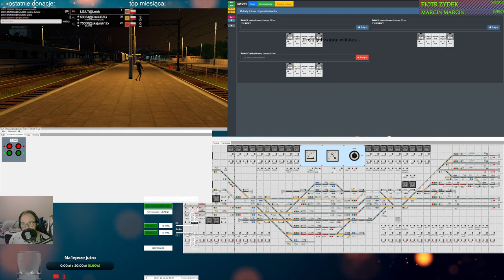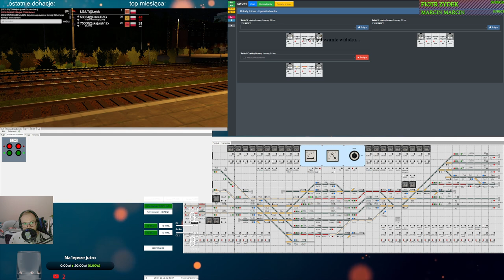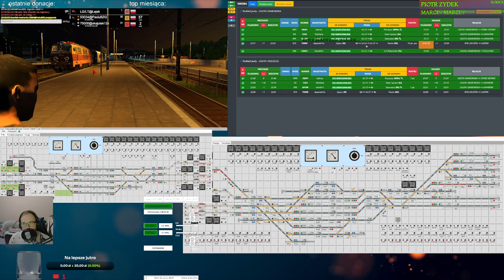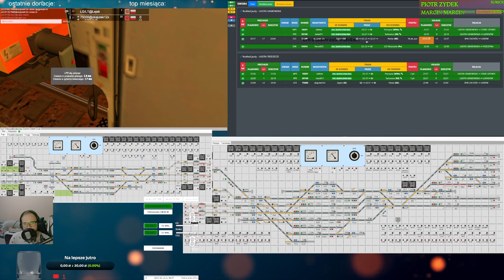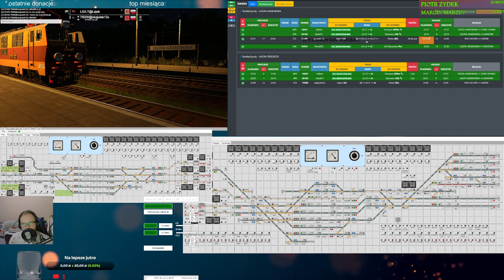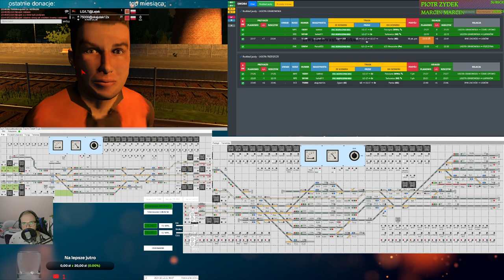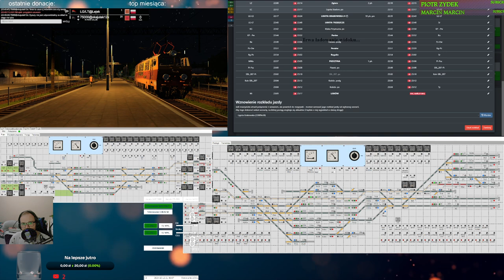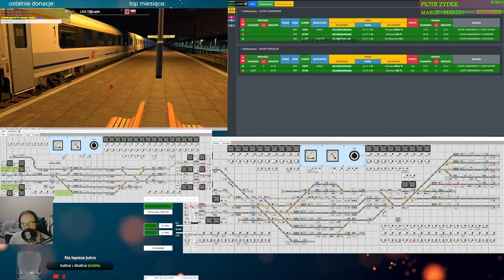Train Driver 2 #222 dyżurny ruchu na stacji Ligota Grabowska (cz.3/3)